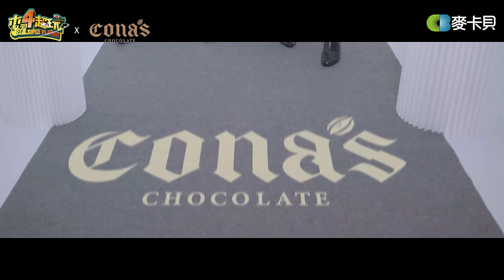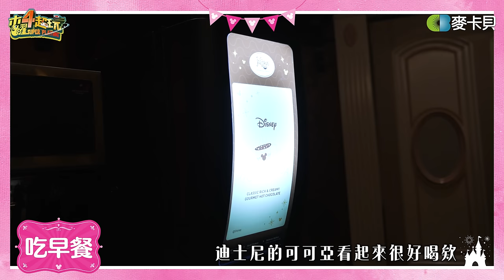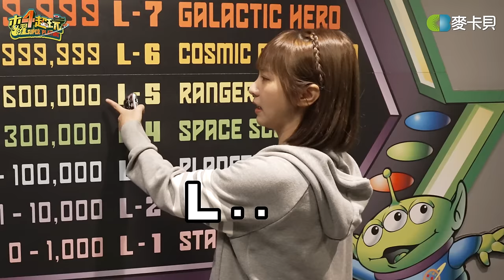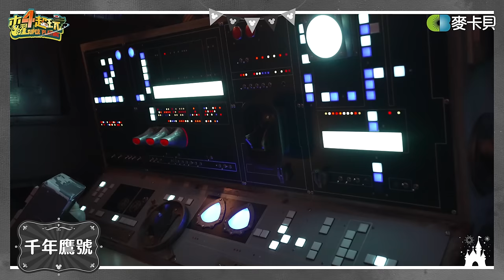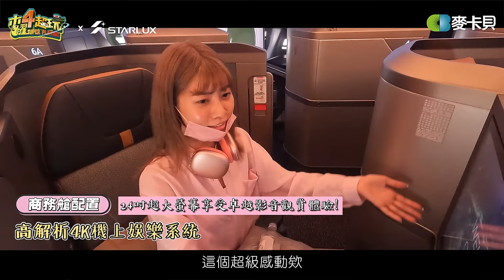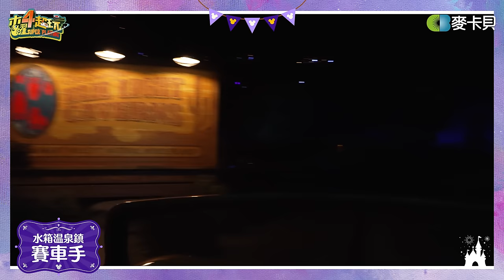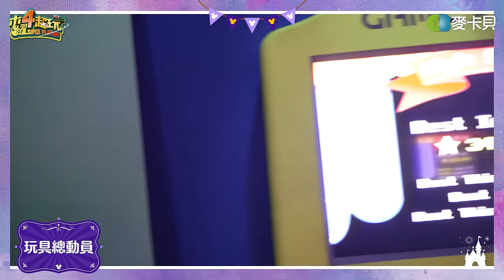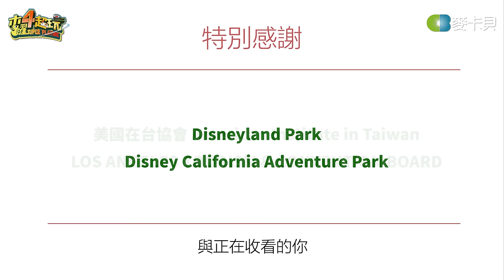《木曜旅行趴EP4 Disneyland in California》來場魔法之旅！邰哥和溫泱部瘋玩世界第一座迪士尼樂園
感謝乾爹↓↓↓
取得獨家 Surfshark 黑色星期五優惠！立即點擊 輸入優惠代碼 muyao4 即可獲得額外5個月免費！

感謝乾爹↓↓↓
輕鬆洗掉粉刺✨
把臉上髒汙甩開⚡像把黑粉甩得遠遠的
洗完臉滑嫩不乾澀❤愈洗愈漂亮

感謝乾爹↓↓↓
巧克力時尚新指標✨
𝕮𝖔𝖓𝖆’𝖘妮娜巧克力𝙛𝙩. 泱泱🌱阿部瑪利亞💗
鎖定泱泱與瑪利亞桑的 可鹽可甜😘
Cona's獨家
泱泱🌱阿部瑪利亞💗吃什麼我吃什麼
【內含 粉絲專屬小物】
✨IDOL CARD隨機1張✨
✨專屬IP貼紙1張✨

感謝乾爹↓↓↓
天天喝一包
每日補足葉黃素28毫克 才是真正的明亮關鍵
嚴選美國FDA認證 專利游離型葉黃素，液態好吸收

感謝乾爹↓↓↓
加州迪士尼樂園門票 Disneyland Resort｜可選購快速通關 Disney Genie+
- 優惠內容：
只要在KKday「加州迪士尼樂園商品頁」訂購三個指定「Genie+ 門票」方案（包括：「1-Day with Genie+」、「2-Day with Genie+」、「3-Day with Genie+」），即可獲得價值美金$25 「Disney Genie+ 快速通關」
- 使用期間：即日～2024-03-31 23:59
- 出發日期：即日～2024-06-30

感謝乾爹↓↓↓
星宇航空台北-洛杉磯天天飛航，台北-舊金山12/16開航！